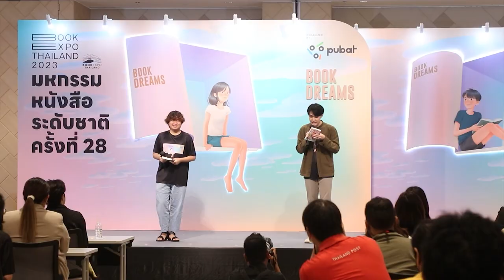Ch8 มหกรรมหนังสือระดับชาติ ครั้งที่ 28” สุดยิ่งใหญ่! พบหนังสือมากมายกว่า 1 ล้านเล่ม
✅“มหกรรมหนังสือระดับชาติ ครั้งที่ 28” สุดยิ่งใหญ่! พบหนังสือมากมายกว่า 1 ล้านเล่ม  ระหว่างวันที่ 12-23 ต.ค.นี้ ณ ศูนย์การประชุมแห่งชาติสิริกิติ์

สมาคมผู้จัดพิมพ์และผู้จำหน่ายหนังสือแห่งประเทศไทย (PUBAT) จัดใหญ่เอาใจคนรักการอ่าน ละลานตาไปกับหนังสือมากกว่า 1 ล้านเล่ม หนังสือเปิดใหม่กว่า 3,000 ปก จาก 340 สำนักพิมพ์ บนพื้นที่กว่า 2 หมื่นตารางเมตรในงาน “มหกรรมหนังสือระดับนานาชาติ ครั้งที่  28” (Book Expo Thailand 2023)  งานนี้พบกับ 6 นักแสดงสุดฮอต ตัวตึงคนรุ่นใหม่ที่มีใจรักการอ่าน “อู๋” ธนบูรณ์ เกียรตินิรันดร์ , “มาร์ค” ปาหุณ  จิยะเจริญ,”ภวิน” ภวินท์ กุลการัณยวิชญ์ ,”วิว” เบญญาภา จีนประสม ,”จูน” วรรณวิมล เจนอัศวเมธี และ “ฟอร์ด” อรัญญ์ อัศวสืบสกุล ที่จะมาร่วมแจกความสดใส พร้อมให้แฟนๆได้กระทบไหล่แบบใกล้ชิด ระหว่างวันที่ 12-23 ตุลาคม 2566 นี้ ณ ศูนย์การประชุมแห่งชาติสิริกิติ์

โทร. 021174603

4 Ku-band @ 54 MHz
24 Ku-band @ 27 MHz

Downlink Information:
NAT TV 1 and 2
Transponder: 22
Frequency: 12090
Symbol Rate: 20000
FEC: 3/4

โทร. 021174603